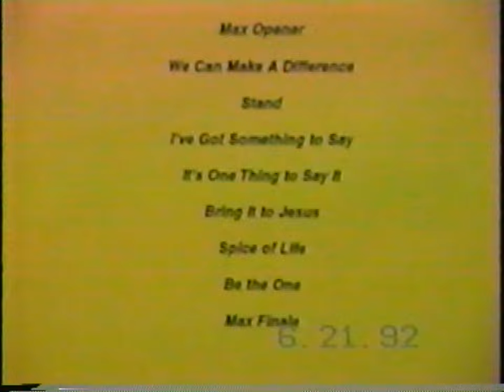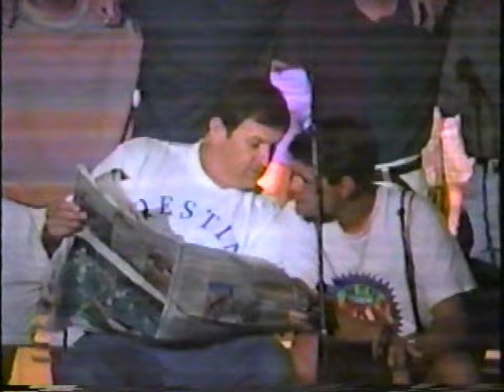1st Methodist Choir Tour 1992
1st Methodist church Irving TX program after 1992 choir tour